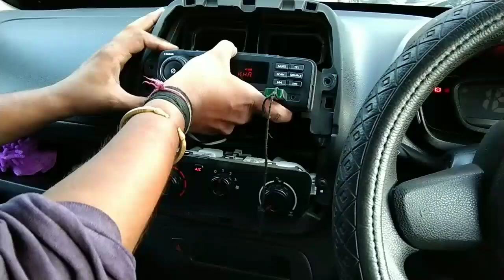RENAULT KWID MUSIC SYSTEM ₹ 750| Big speaker with tray in renault KWID